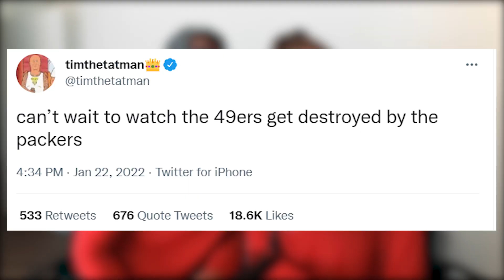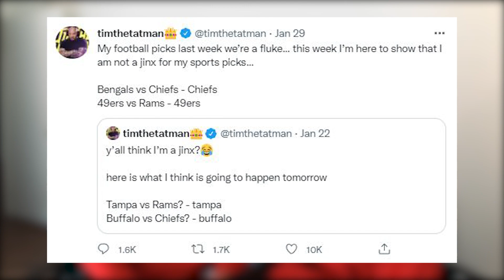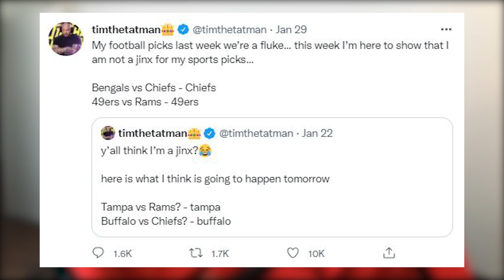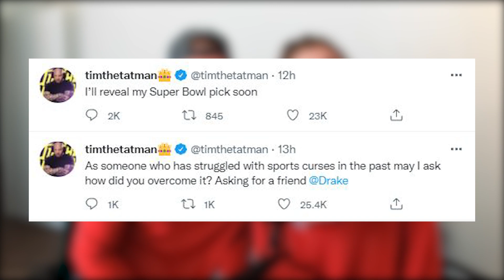TimTheTatman Biggest Jinx in NFL History?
TimTheTatman keeps predicting NFL games...WRONG. Is he the biggest jinx in NFL history and will he jinx the Super Bowl?

Make sure to follow us on all socials!